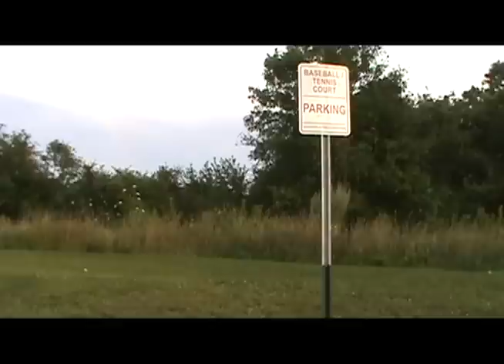Chet Goes To Will Smith University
On Rick's first day at Will Smith University, he walks in on his roommate Chet pleasuring a big mama sausage. He meets his RA who seems like a douche. Then Rick goes to a frat party and gets intoxicated. Meanwhile, Chet watches "Meet the Spartans" for WSU movie night orientation. Their RA who ends really being a douche takes his Dad's Caddy, crashes and hits a hooker with it and dies. Don't drink & drive kids or this is exactly what will happen.